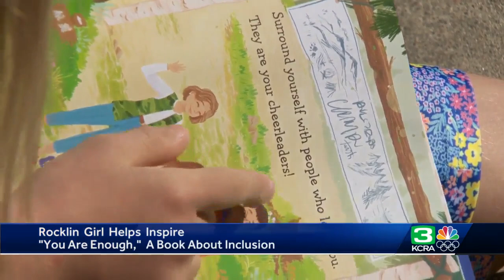Rocklin girl helps to inspire book about inclusion titled ‘You Are Enough’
A Rocklin sixth grader with down Syndrome is back in the spotlight for her role in a new children’s book.  The author of the book “You Are Enough” is a longtime Roseville teacher.  The Scholastic book is hitting store shelves around the world this month, promoting self-love and encouraging all children to be more inclusive of their peers.  See more in the video above.